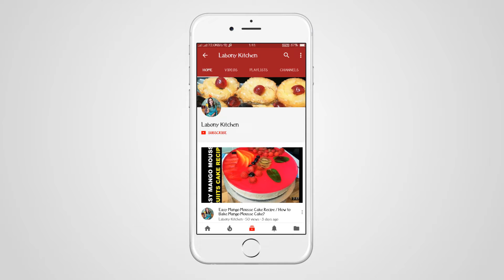পনির ভরা আলুর রোল | Savoury Cheese Roll | Cheese Stuffed Potato Roll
Who doesn't love cheese! I love it madly. Especially, when comes to cheese_roll, I'm speechless. I just love it.

উপকরণ -  Ingredients
* ২ টি সিদ্ধ আলু / 2 Boiled Potatoes
* কিছু কাঁচা মরীচ / Some finger chillies chopped
* পেঁয়াজের কুঁচি / Chopped onions
* ধনে পাতা কুঁচি / Fresh Corriander
* পুদিনা পাতা কুঁচি / Garden Mint Leaves
* আধা কাপ মুরগির মাংস / Half Cup shredded chicken
* আধা চা চামচ লবণ / Half Tsp salt
* এক চা চাম সাদা গোল মরিচের গুড়ো / 1 tsp white pepper
* পনির / Mild Cheddar Cheese
* দুটো ডিম / Two eggs
* এক চিমটি লবণ / A Pinch of salt
* চা চামচের চার ভাগের এক ভাগ সাদা গোল মরিচের গুড়ো / White pepper powder
* ওরেগ্যানো / Oregano
* স্পাইসড ব্রেড ক্রাম্ব / Spiced Bread Crumb

How to Bake Pav Bread for Pav Bhaji | Perfect Pav Bun Making Recipe | Perfect Pav Bun Baking Recipe
চিকেন মাসালা চীজ বান | Rose Bun | Chicken Masala Cheese Bun Baking | How to Make Chicken Bun

আমার এই রেসিপিটি ভালো লাগলে অবশ্যই লাইক, কমেন্ট এবং শেয়ার করবেন ।

আর যারা আমার রান্না গুলো ট্রাই করেন তারা সেই রান্নার ছবি বা ভিডিও আমার ফেসবুক পেইজে শেয়ার করতে পারেন